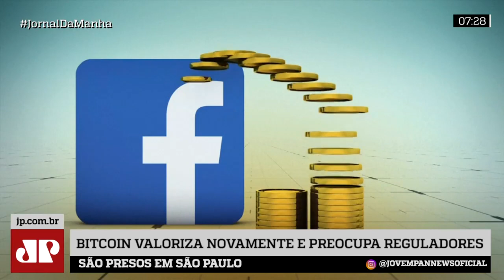Bitcoin volta a subir e preocupa reguladores